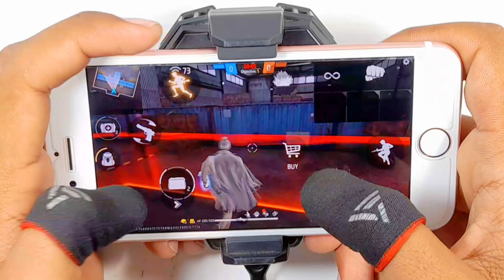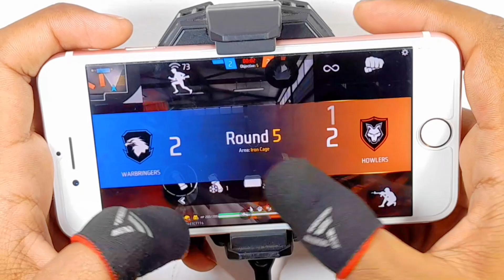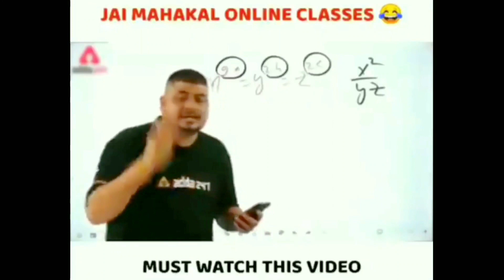Free fire live | Full handcam IPhone 6s⚙️Settings Free Fire max HUD+DPI+ MACRO 2 gb ram🔥Part-198